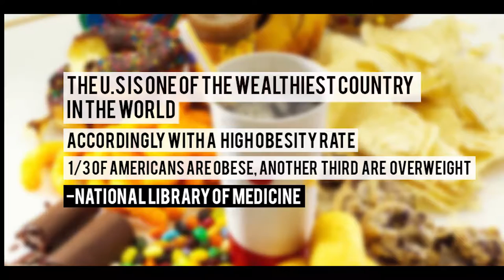Dr. Jons Menu Episode 1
EP1 of Dr. Jons Menu

Our goal here at Dr. Jons Menu is to Promote healthy functional living through holistic, natural foods, wellness and self-awareness. Over the next couple of months, our goal is to promote local health & wellness focused restaurants, companies and unique individuals who are promoting a live-good lifestyle.

Produced & Directed by: Kenny Tjay (Indiemarch Film)
Staring: Jonathan Rojjana
DP: Rachael Hudson
Project Coordinator: Guillermo Barahona
Sound Mix: John Robinson
Second Cam: Devin Campos

With the appreciation and help of Fresh52 Farmers Market in Beautiful Las Vegas fresh52.com

A big thank you to our dear friend Steve Shanafelt for the beautiful location.